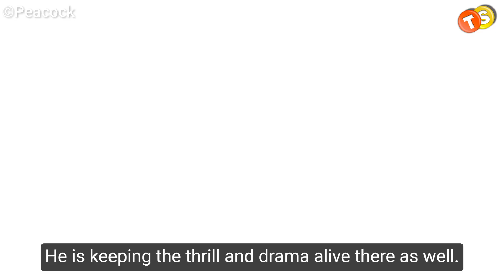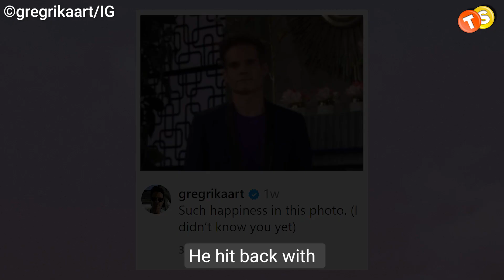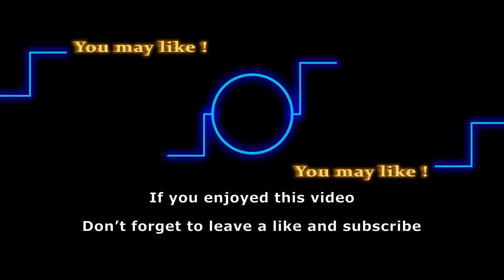Greg Rikaart showered with love from bestie on his special day!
Greg Rikaart, the hilarious and much-loved star from "The Young and the Restless," just hit the big 4-7 last week! And oh boy, did his buddies show up big time to shower him with love on his big day.  So, let's dive into some heart warming wishes his friends shared for his birthday.

Track: As You Were
Artist: TrackTribe